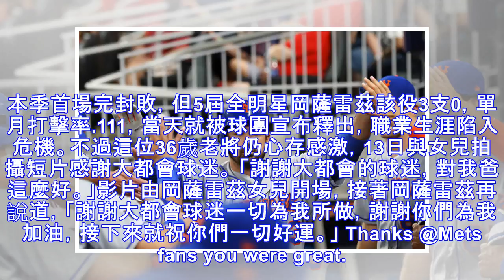《體育》A-Gon遭釋出生涯陷危機 與女兒拍片感謝大都會球迷 | ETtoday運動雲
2018年06月13日 15:44 ▲「A-Gon」岡薩雷茲（Adrian Gonzalez）遭大都會釋出，職業生涯陷危機。（圖／達志影像／美聯社） 記者潘泓鈺／綜合報導 「A-Gon」岡薩雷茲（Adrian Gonzalez）日前被大都會釋出，但他也感謝球團給予他延續生涯的機會，以及球迷熱烈的支持，13日與女兒一同拍攝短片回饋，「感謝大都會球迷，對我爸爸這麼好。」 儘管大都會10日以2比0送給洋...